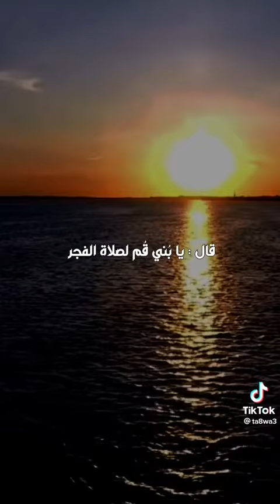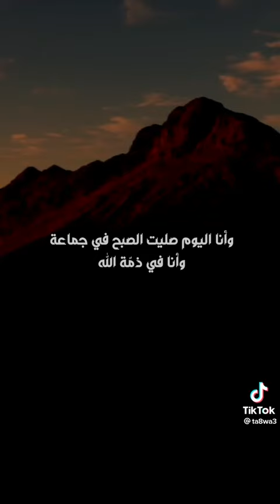قيل يا أبى ما معنى أن أكون فى ذمة الله؟ وهل يجب أن أصلى الفجر فقط لكى اكون فى ذمة الله ؟